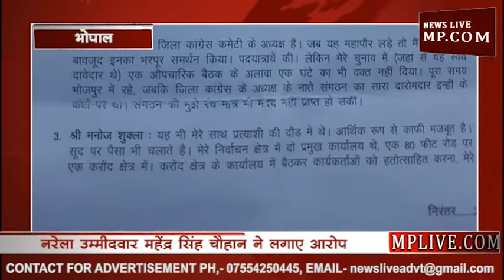MP विधानसभा चुनाव में कांग्रेस में हुई भितरघात?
भोपाल के नरेला विधानसभा क्षेत्र से हारे कांग्रेस उम्मीदवार महेंद्र सिंह चौहान ने भितरघात का आरोप लगाते हुए पार्टी की अनुशासन समिति को पत्र लिखा है। चौहान ने जिला कांग्रेस अध्यक्ष कैलाश मिश्रा, कांग्रेस नेता सुनील सूद, मनोज शुक्ला, संजीव सक्सेना, तौकीर निजामी, तेजू जैन और रज्जाक खान के नामों का उल्लेख करते हुए उन पर विधानसभा चुनाव के दौरान भाजपा विधायक विश्वास सारंग के साथ मिलकर खुद को हराने का षड़यंत्र रचने के आरोप लगाए हैं। चौहान ने इन पर तत्काल कार्रवाई करने और कुछ लोगों को पार्टी से निकाले जाने की भी मांग की है।